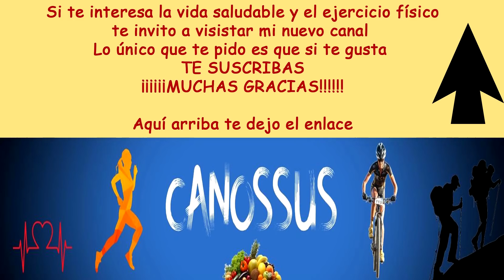QUÉ HACER CUANDO FRACASAS EN EL CONTACTO CERO CON EL NARCISISTA | Antonio de Vicente